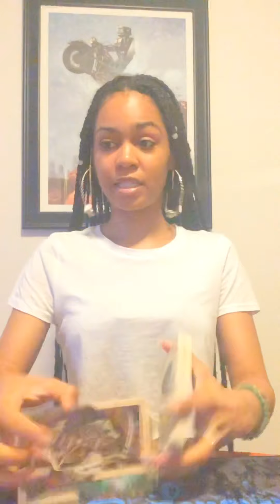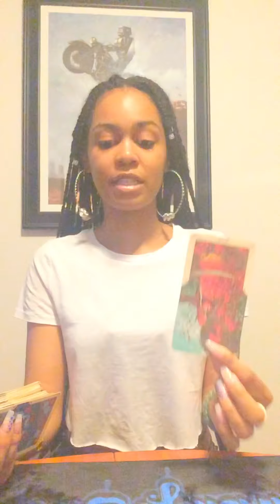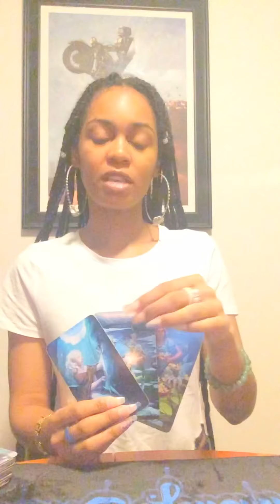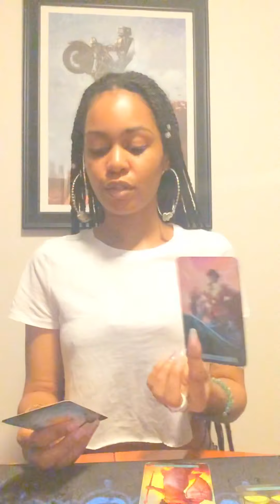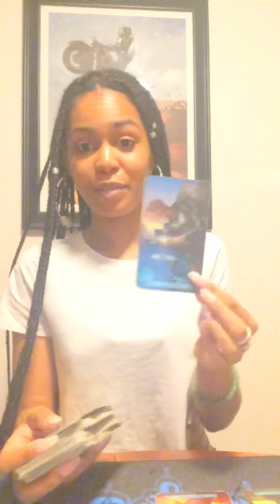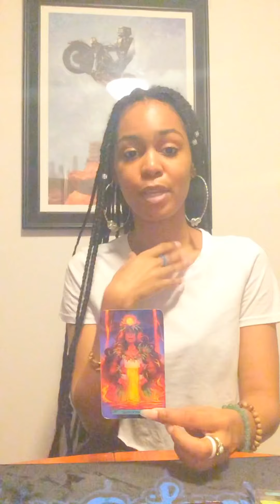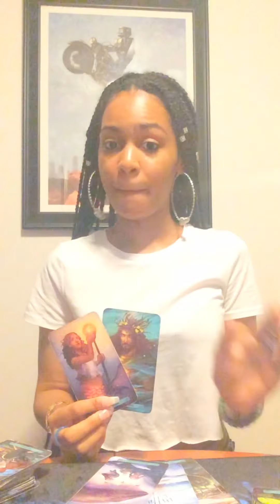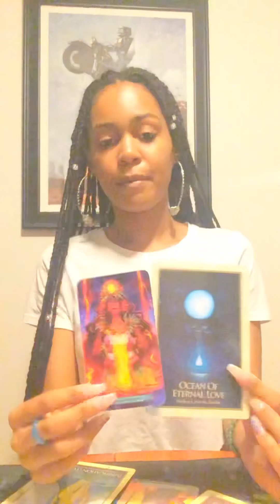Aries🔥|August 2019| You overcame past B.S...You look good, Aries & Someone is keeping a close eye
Hey y’all, I’m Alexis Yxatis (aka Indigo of Indigo Smokes Tarot). I’m here to bring intuitive spiritual guidance for those that need it. My aim is to shed light, empower, heal and help people ascend into their peace and divine power. I hope the messages resonate with those that need it. Enjoy! 💙